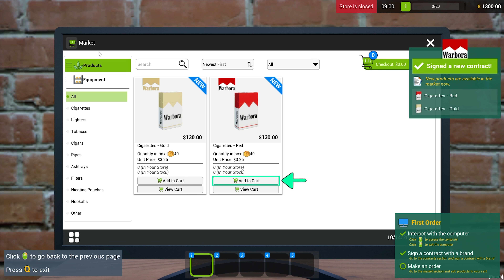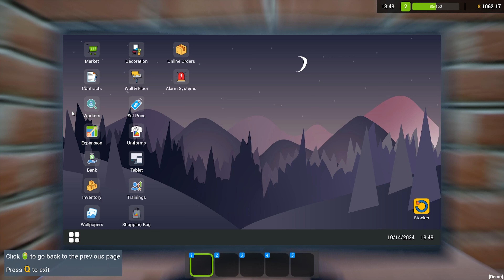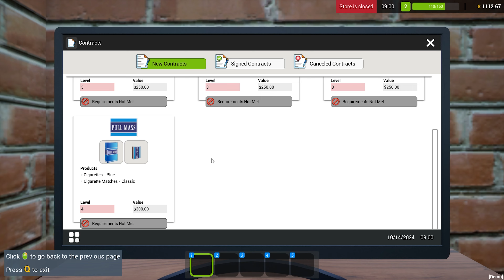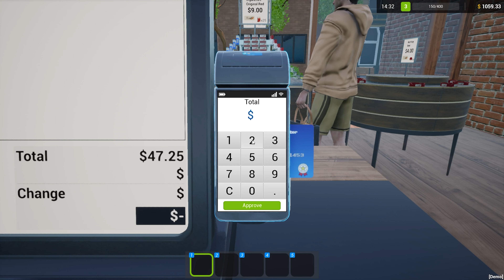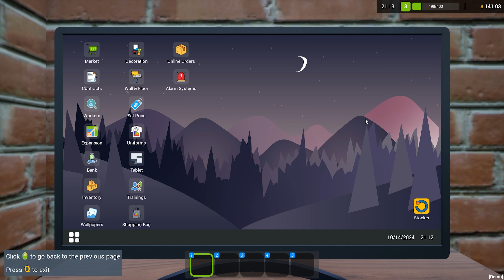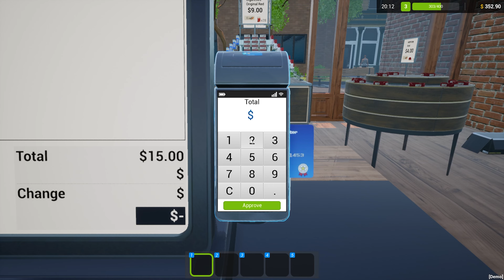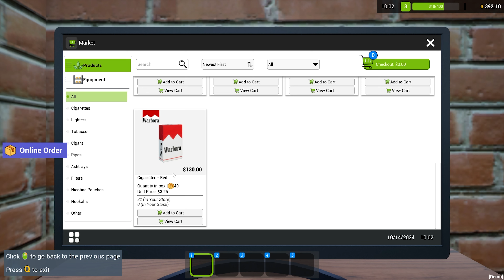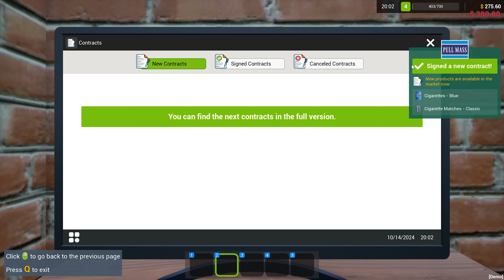FIRST LOOK - Tobacco Shop Simulator Demo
FIRST LOOK - Tobacco Shop Simulator Demo Britto TheHomeOfEverythingSimulation @thehomeofeverythingsimulation @britto

PC Specs

Case: Deepcool Nattrexx 55
Powersupply: Coolermaster 750W PSU
CPU: Intel® i7-13700KF
Motherboard: MSI Pro Z790-P
Graphics Card: RTX 3060Ti
Memory: 32GB DDR5 RAM
SSD: Kingston 2TB NVMe
HDD: Seagate Ironwolf 8TB Mech